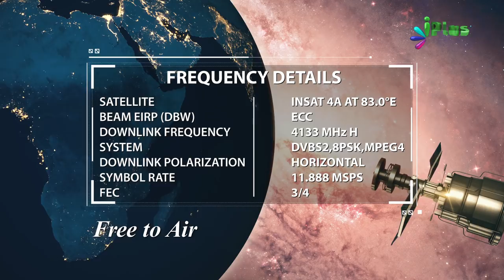Interesting - iPlus TV Ke Baare Mein Kuch Logon Ke Views